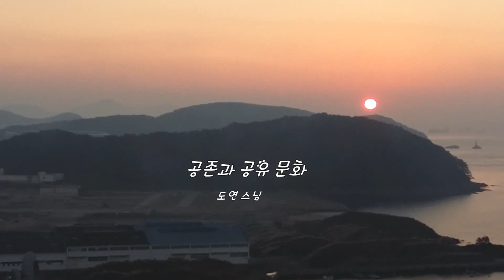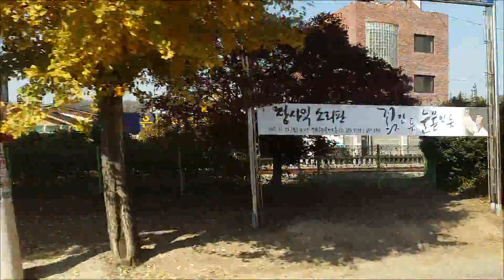[교육] "공존과 공유문화(Coexistence and Sharing)", 남을 이롭게 하니까 내가 좋고 즐겁구나.(이타자리, 공유)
From Korea
강의 도연 스님